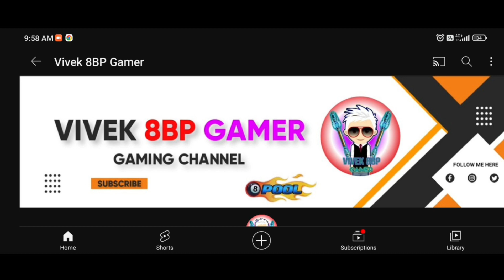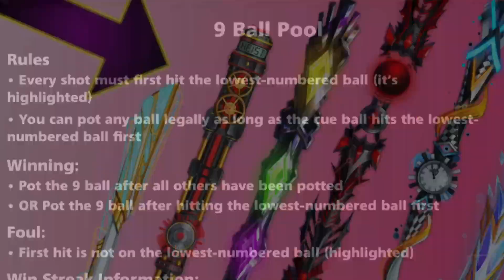BIRTHDAY BASH WINSTREAK 🥰 GET ANIMATED CUE PIECES 😱 BIRTHDAY BASH WINSTREAK CUE LEVEL MAX TRICK ❤️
About This Video - Dosto Aaj Ke Es Video Me
Upcoming Event Birthday Bash Winstreak Ke Bare Me Bataya Hu Or Sath Me Max Hone Ke Kya Requirement Hai Wo Bataya Hu Or Eske Sath Season Of Seasons Ke Animated Cue Pieces Bhi Milege.. Kya Kaise Sab Bata diya Hu..
                             Umeed Hai Apko Ye Video Bahut Hi Pasand Aayegi Thanku You So Much.